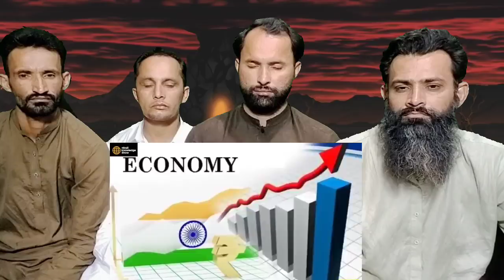भारत ने सारे रिकॉर्ड तोडे, Bumper Order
Credit.
Video link.

Instagram.com/ghulammurtaza3155